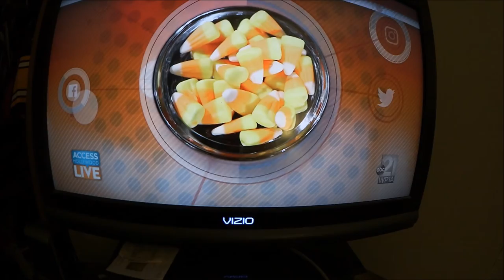It Is All In How You Respond! (Day 913) 10-30-2017